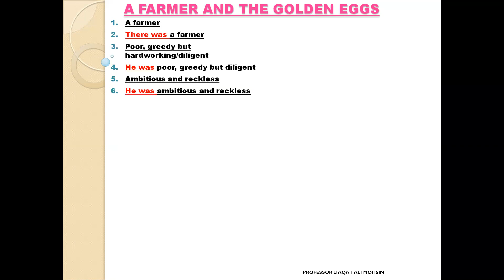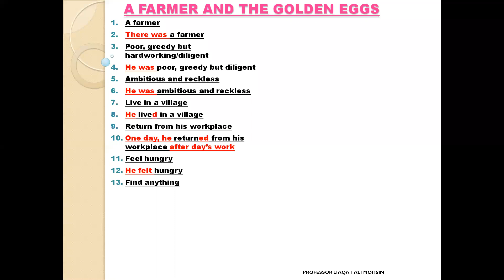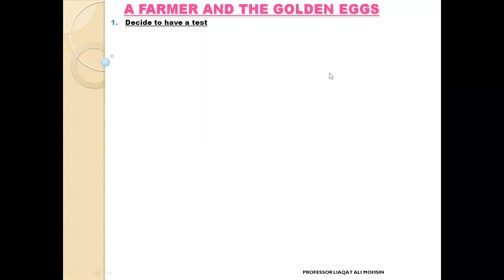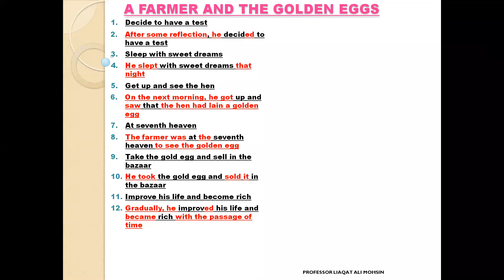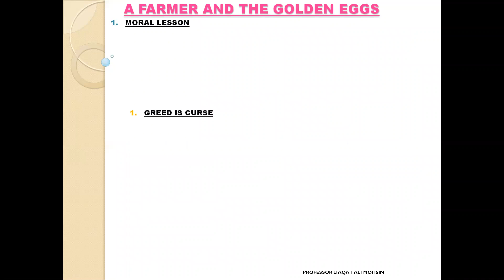A FARMER AND THE GOLDEN EGGS MORAL STORY BY PROFESSOR LIAQAT ALI MOHSIN